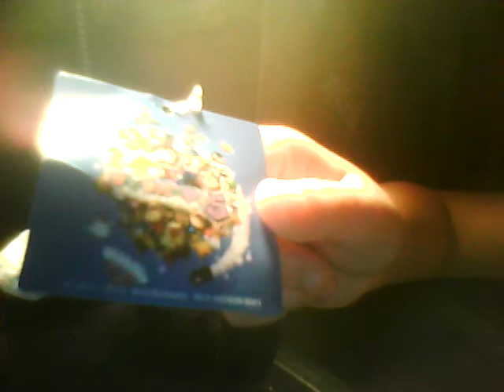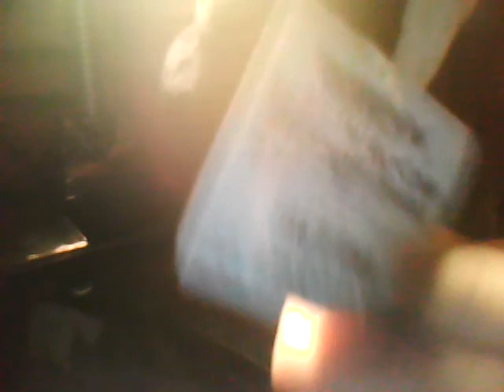bullet bill plush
i just got my bullet bill plushie today,so i'm showing u it.